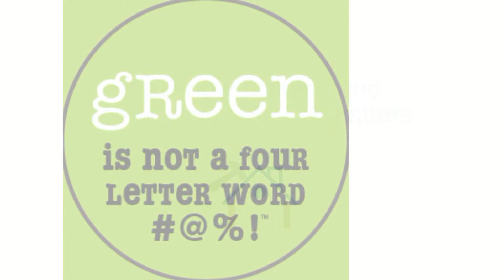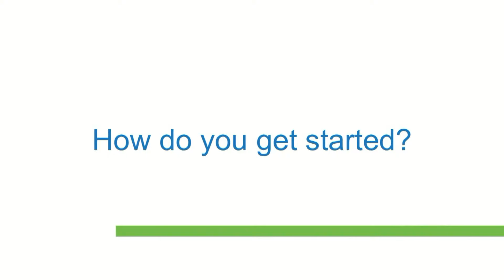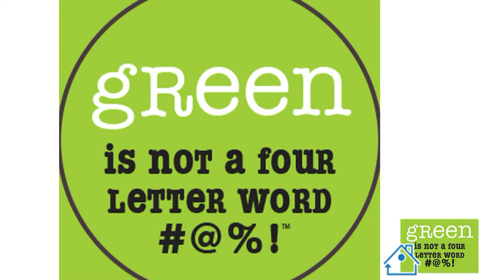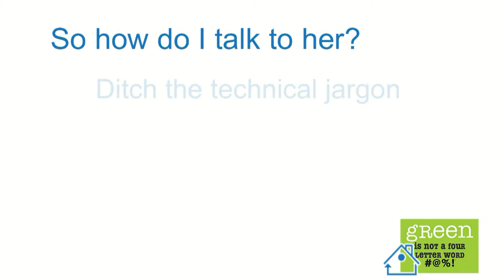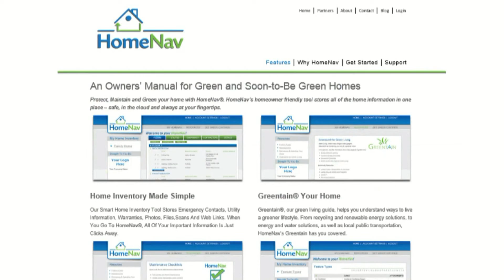Green is not a four letter word with Marla Esser - by CN Video